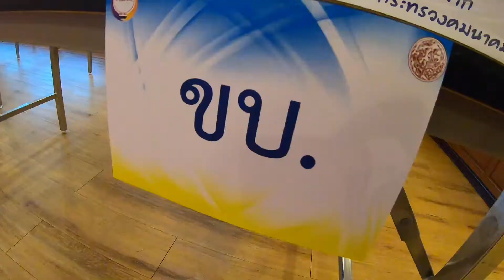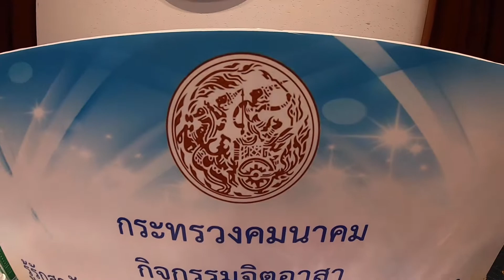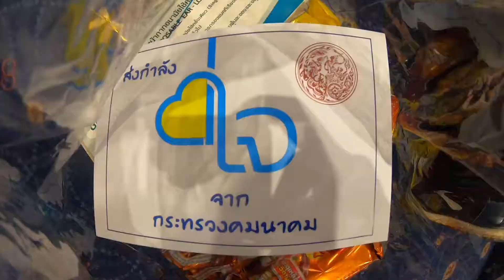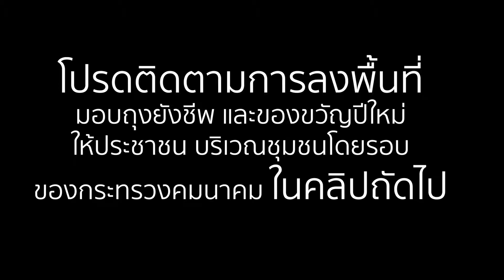บรรจุถุงยังชีพ เพื่อเตรียมมอบให้ประชาชน บริเวณโดยรอบของกระทรวงคมนาคม